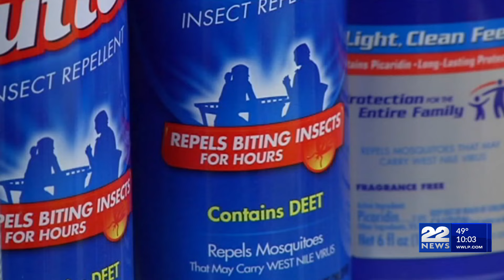Massachusetts ranks highest in U.S. with cases of life-threatening Powassan virus in ticks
UMass Amherst researchers detected the emerging Powassan virus using real-time testing during a tick survey in parts of Massachusetts.